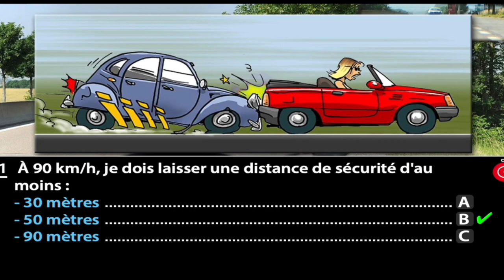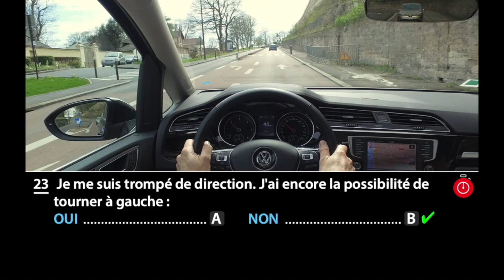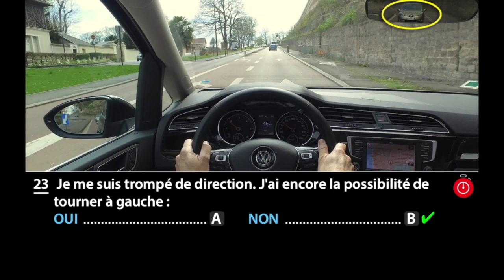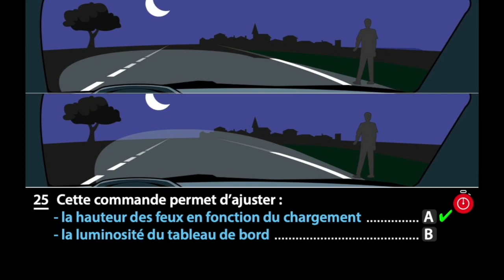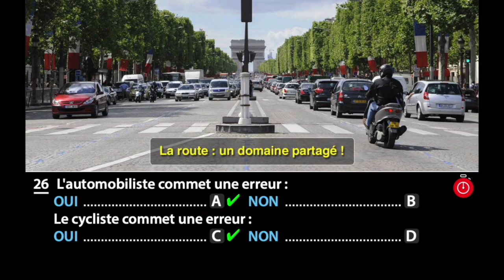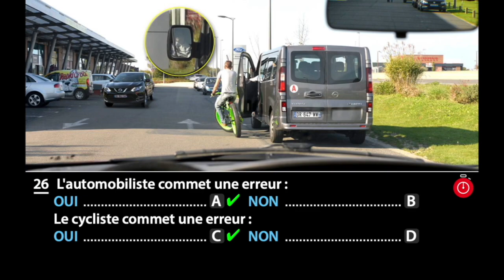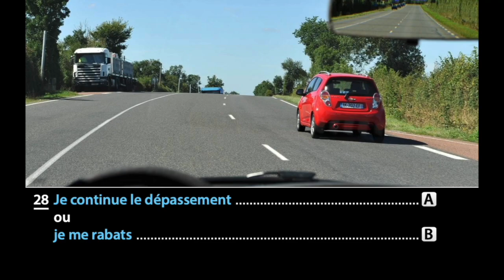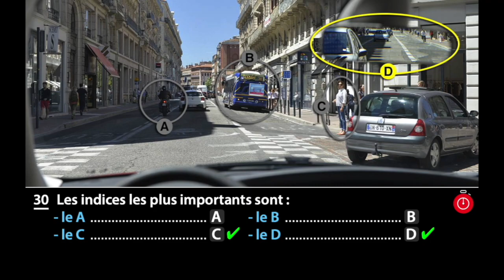2022 法国驾照code考题 中文讲解 第58套 N° 21-30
👋Hello~在小皮翻译总结的知识点中，有很多都是在路面行驶中经常遇见的问题，建议路面学习的小伙伴，有时间也听听小皮的唠叨，把知识点运用到驾驶练习的过程中。希望所有小伙伴都可以安全驾驶，没有任何顾虑，加油，再听一套考题吧！爱你哟❤️👋
法国驾照2022最新版中文解题！
上百套试题解说！
为大家整理好关键词！
担心考试？有我在，不用怕！❤️❤️❤️